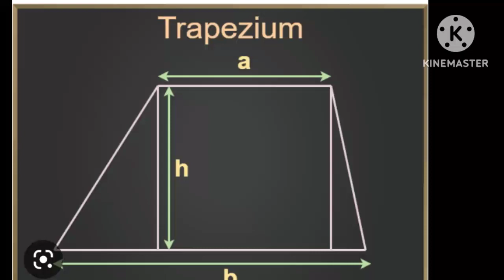what is trapazium / how to find area of trapazium / समलम्ब चतुर्भुज का क्षेत्रफ़ल कैसे निकालते हैं?